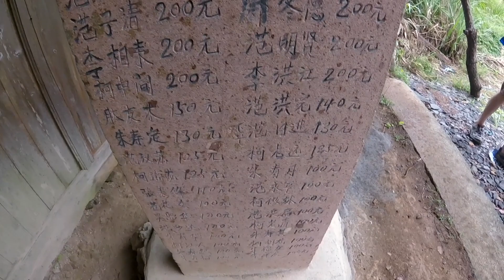East China's Shangri La: Hiking Gongyu Scenic Area, Tianshi Town, Xianju County, Taizhou City China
To support the people of West Maui after the Lahaina wildfires, Common Kings came to Honokowai Beach Park in Lahaina to play an intimate show. The show was not posted on their social media and was only spread through word of mouth. Normally, Common Kings sell out huge arenas, but this show was only about 700 or so people, most of whom had lost their homes in the fire. The show was completely free, as were all the supplies at the pop-up tents at Honokowai Beach Park. As of this August 27th, Honokowai continues to be a hub of support for the people of West Maui with volunteers donating all of their free time to this cause.

Maui strong!

Music: Yotam Agam - Magnetic Field 396 Hz (Get the license for this song on Artlist =